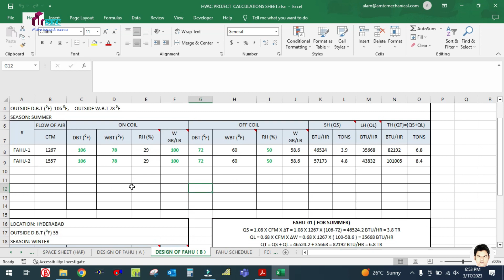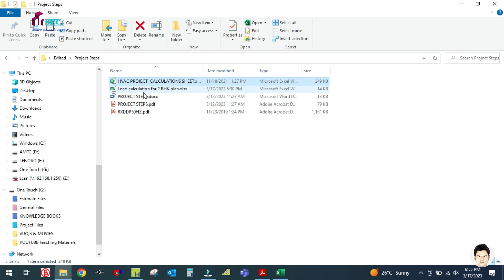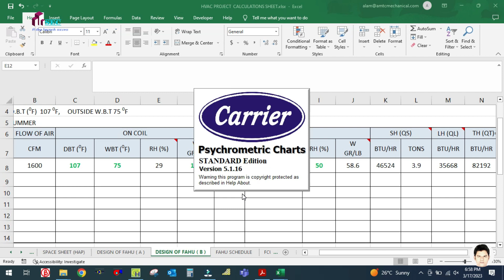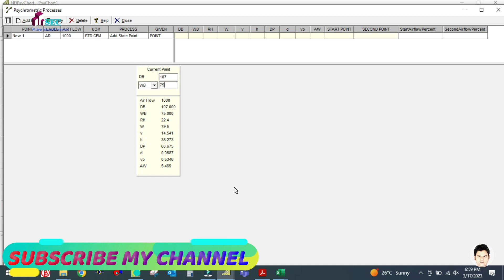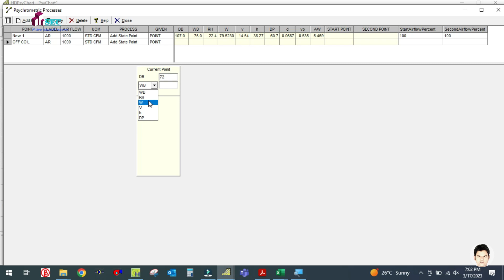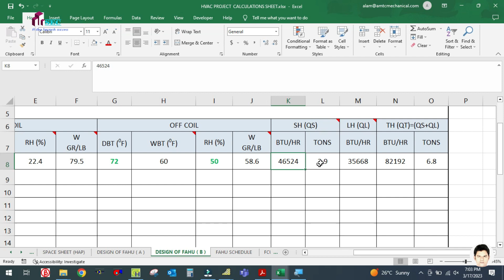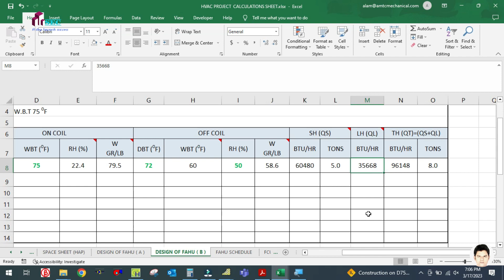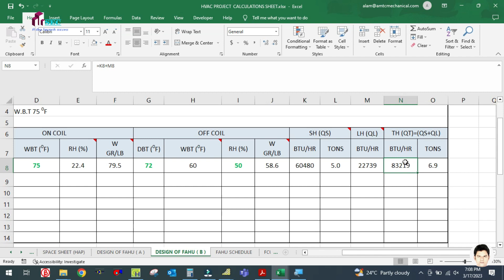STEP - 5 I FAHU SELECTION I HOW TO SELECTION FAHU I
STEP - 3 I PACKAGE AC SELECTION I HOW TO SELECT PACKAGE AC I पैकेज AC कैसे सेलेक्ट करें I

STEP-3 I HVAC PROJECT EXECUTION I AC SELECTION I MACHINE SELECTION I AC कैसे सेलेक्ट करें I

(SEPTIC TANK SIZING AS PER IPC 2009)
(CHW PIPE SIZE WITH EXAMPLE)
REVIT FILE FOR SPRINKLER PLACEMENT)
(COOLIN & HEATING LOAD FOR VRF / VRV)
(VRV/VRF DESIGNING & DRAFTING FOR G+5 OFFICE BUILDING PART-1)
(VRF SELECTION REPORTS & LOAD CALCULATION SHEET)
(HOT WATER DEMAND CALCULATION SHEET)